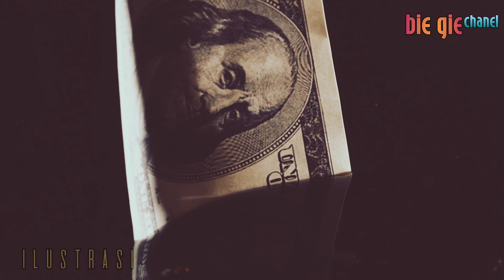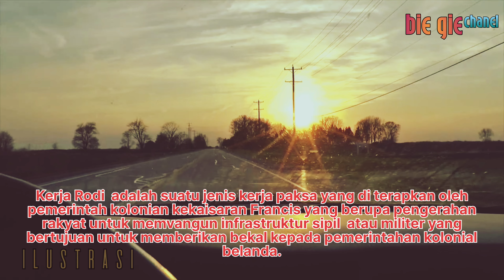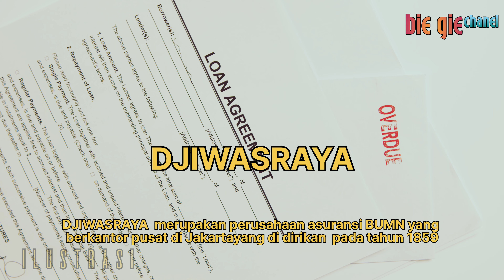Fakta tentang sejarah & perkembangan industri di Indonesia (bie gie)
Revolusi industri pertama kali terjadi di BRITANIA RAYA dengan rentang waktu yang sangat cepat, yakni dari tahun 1760 sampai 1850. Dimana revolusi industri mengubah  semua nya baik di pertanian, manufaktur, pertambangan, transportasi serta teknologi. Tapi taukah bray – bray semua revolusi industri secara garis besar nya mengubah susunan & tatanan status sosial, ekonomi & budaya suatu masyarakat di dunia ini, termasuk salah satu nya Indonesia. Namun ada beberapa fakta – fakta yang perlu kita bahas tentang sejarah perkembangan industri di Indonesia, yang konon kata nya di prakarsai oleh orang – orang belanda lewat perpanjangan tangan dari VOC. Tanpa panjang lebar lagi, mari kita bahas ada fakta apa saja tentang sejarah perkembangan industri di Indonesia. Tapi sebelum kita bahas mimin mengingatkan video nya jangan di skip agar tak gagal paham & tidak menimbulkan kontroversi ke depan nya.